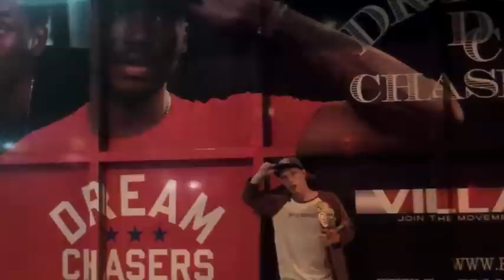Galko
galko and trippy flippy

2012 EB&D get the van ready